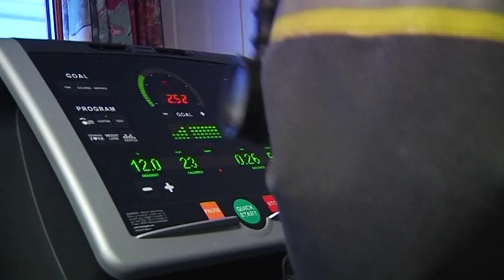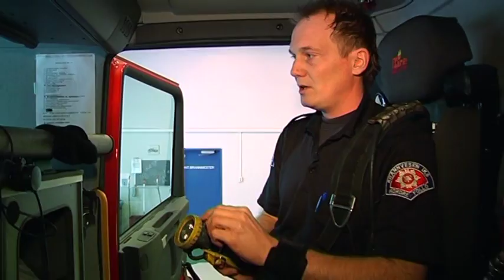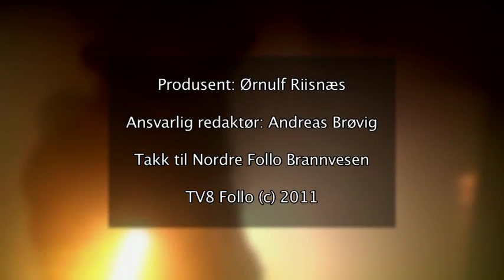Livet på brannstasjonen - episode 10